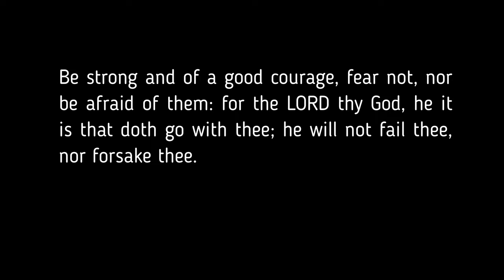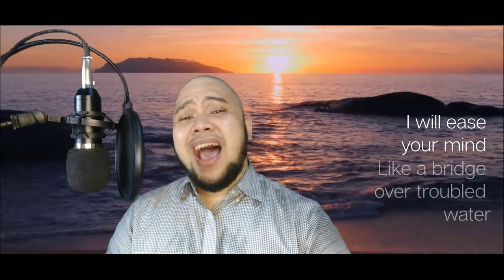BRIDGE OVER TROUBLED WATER | Simon & Garfunkel | Anthony Calvo Cover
Bridge Over Troubled Water is the fifth and final studio album by American folk rock duo Simon & Garfunkel, released in January 1970.

This is one of my favorites and I hope you enjoy watching.